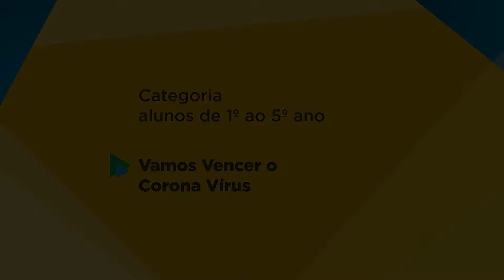Vamos Vencer o Coronavírus - Finalistas MultiRioFilme - Rio Contra o Corona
O vídeo Vamos Vencer o Coronavírus é um dos finalistas da categoria Alunos do 1º ao 5º ano no festival MultiRioFilme – Rio Contra o Corona.